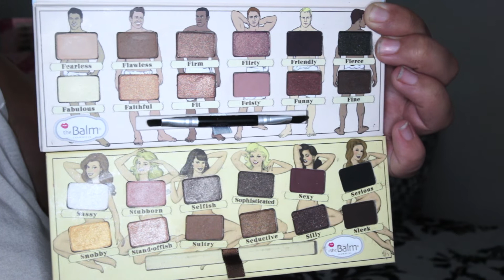Reseña: theBalm NudeDude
Hola amigas!! Hoy les quiero compartir una reseña de la nueva paleta de sombras de theBalm, Nude Dude. Con esta también les hago una comparación con la paleta de NudeTude.

(si usan mi link y compran algo me dan $10. ;) )

Hablemos en los comentarios...
¿Cuál de las dos paletas te gustó más?
¿Tienes alguna de las paletas?

Pendientes esta semana al blog, les estaré compartiendo más fotos de esta paleta.

Si eres como yo y compras mucho por internet, pudieras ahorrar dinero y recibir un porcentaje de vuelta en tus compras por internet! De verdad que es un éxito!! Entra aquí para más info

Correo:
Jennie Cortes